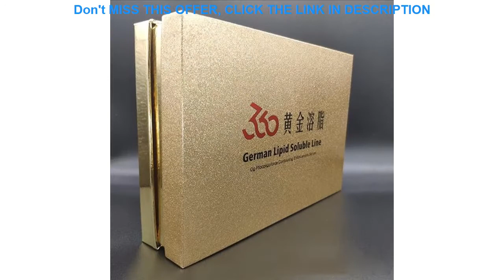Deal German Lipolysis lipid soluble line Freeze Shaping Body Slim Weight Fat Loss Machine Anti Cell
German Lipolysis lipid soluble line Freeze Shaping Body Slim Weight Fat Loss Machine Anti Cellulite Dissolve burn Fat Therapy

Related Video With German Lipolysis lipid soluble line Freeze Shaping Body Slim Weight Fat Loss Machine Anti Cellulite Dissolve burn Fat Therapy

1 Pc Sweat Pads Washable Reusable Underarm Armpit T-shirt Shape Sweat Pads Perfume Absorbing Anti M Model =
Bayonet Dr pen Derma Pen Needle Cartridge Needle Tips with 2pcs 12pin Needles for Electric Micro Rolling Derma Stamp Therapy =
Electric Backrub Massager Octopus Shoulder Neck Massager Multifunctional Back Massager Acupuncture Neck Massager For Home Travel =
Original Men Solid Perfume Rotating Design Pocket Magic Balm Long Lasting Fragrances Romantic Fresh Cologne Parfum For Women Men =
Toilet Paper Bulk Bath Tissue Bathroom Soft 3 Ply Roll Roll Toilet Paper Creative Paper Practical Portable =